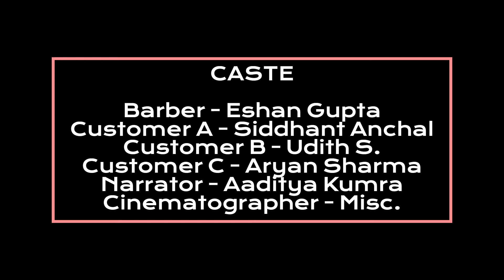Operating Systems - Sleeping Barber Role Play 💇‍♂️😴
The analogy is based upon a hypothetical barber shop with one barber. There is a barber shop which has one barber, one barber chair, and n chairs for waiting for customers if there are any to sit on the chair.

If there is no customer, then the barber sleeps in his own chair.
When a customer arrives, he has to wake up the barber.
If there are many customers and the barber is cutting a customer’s hair, then the remaining customers either wait if there are empty chairs in the waiting room or they leave if no chairs are empty.